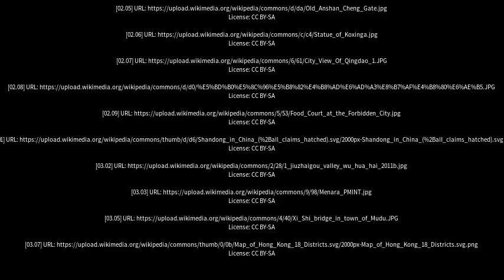Best places to visit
Best places to visit - Zhu Cheng City (China) Best places to visit - Slideshows from all over the world - City trips, nature pictures, etc.